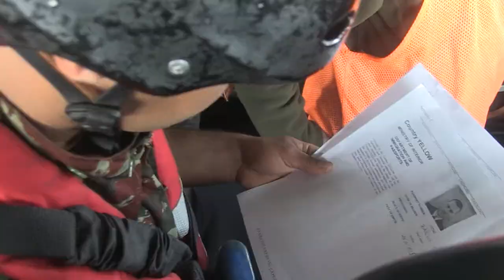Saharan Express 2014 Boarding Exercise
130312-N-FQ994-002
ATLANTIC OCEAN (March 12, 2013) Saharan Express is an international maritime security cooperation exercise designed to improve maritime safety and security in West Africa. (U.S. Navy video produced by Mass Communication Specialist Seaman Robert S. Price/Released)